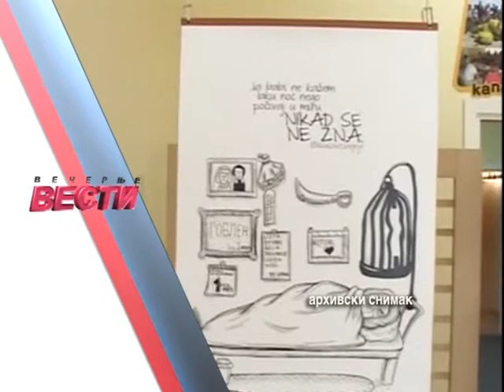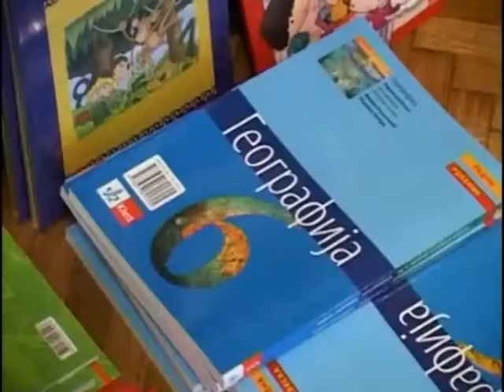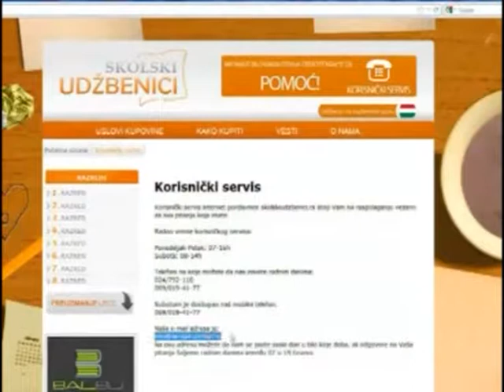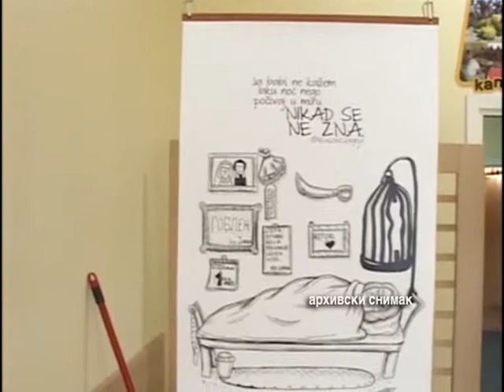Vecernje Vesti 2402